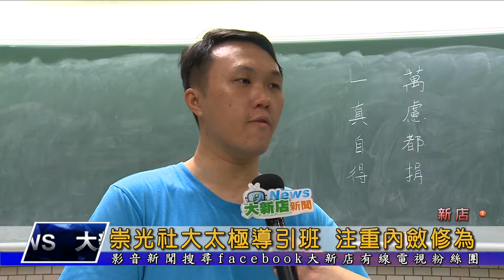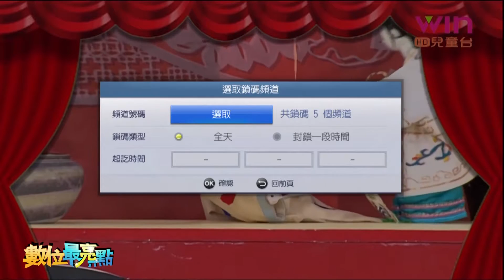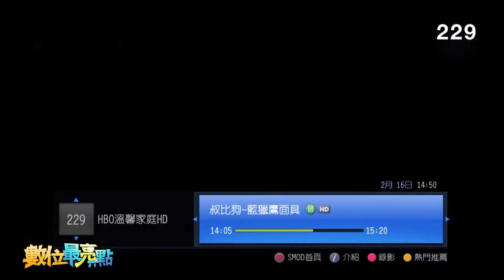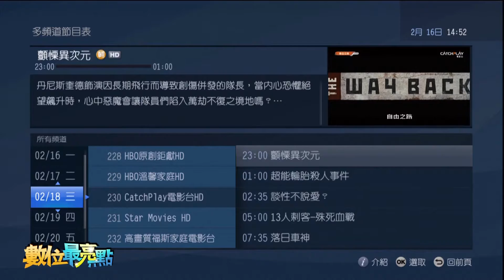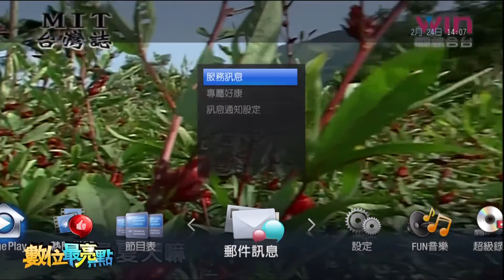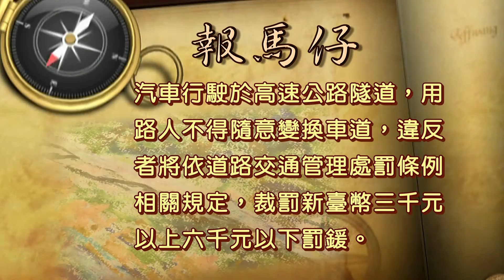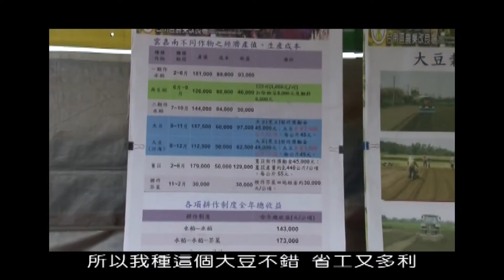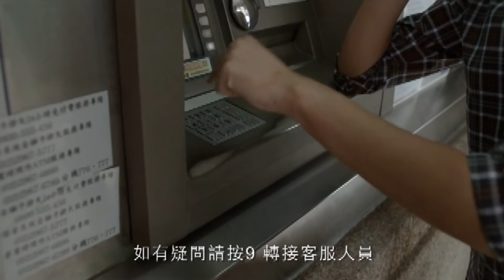1040714【大新店地方新聞】